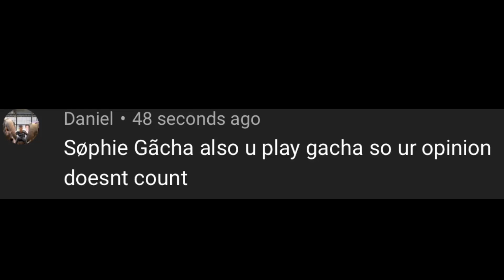D r a m a ? (This is a deferent Daniel this isn’t my fan called Daniel)